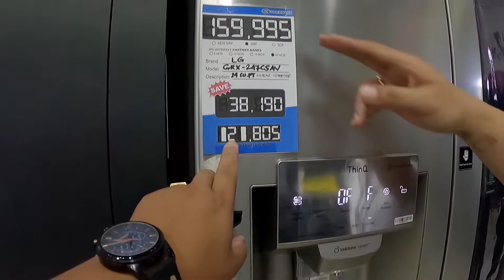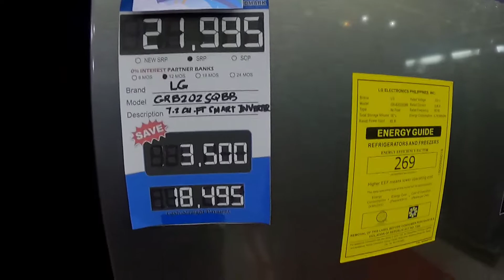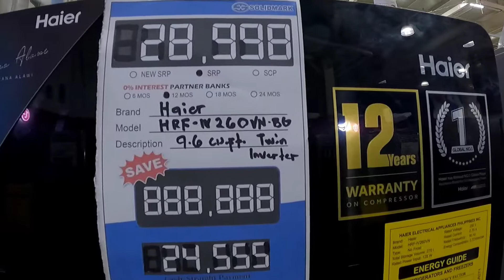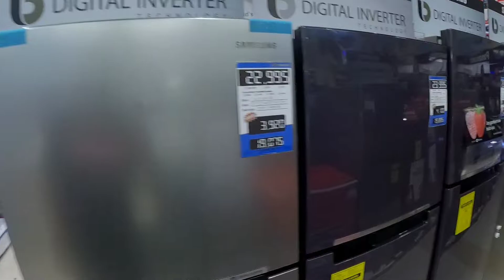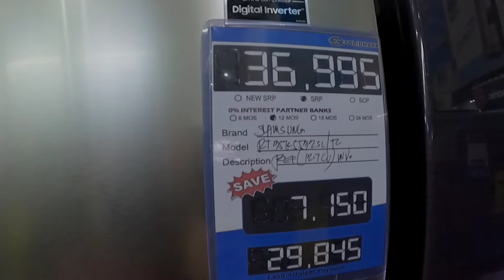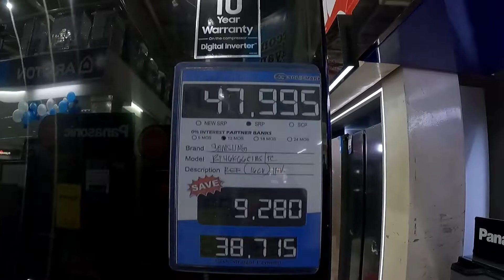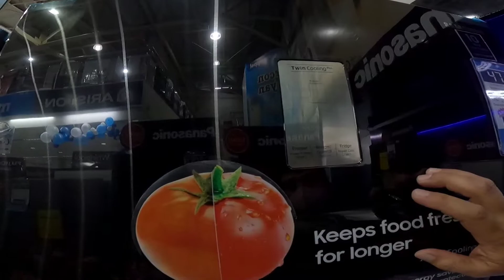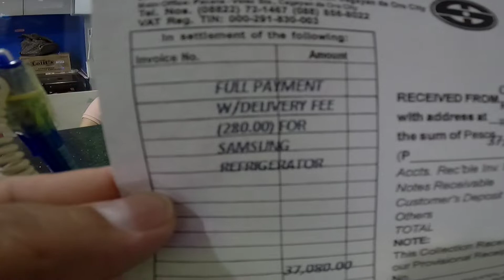Price list of Refrigerator as of June 2022 | Sharp | Panasonic | LG | Samsung | Condura | Solidmark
Samsung 16 cu. ft. Two Door No Frost Inverter Refrigerator | Model: RT46K6651BS

Capacity: 16 cu. ft.

Physical Specification:

Net Dimension (WxHxD)(mm): 700 x 1825 x 726 mmNet Weight(kg): 77 kg

Cooling Feature:

No FrostTwin Cooling PlusMulti Flow

Refrigerator Feature:

Number of Shelf (Total): 3 EAEasy Slide ShelfShelf Material: Tempered GlassNumber of Vegetable&Fruit Drawer: 2 EANumber of Door Pocket: 4 EAEgg Container (Egg Tray)Fresh RoomAnti-BacteriaInterior LED Light

Freezer Feature:

Ice Maker: TwistShelf Material: Cool PackNumber of Shelf (Total): 1 EANumber of Door Pocket: 2 EAInterior LED Light

General Feature:

Refrigerant: R600aCompressor: Digital Inverter Compressor

Exterior Feature:

Door Handle: RecessedWater DispenserColor: Black Inox